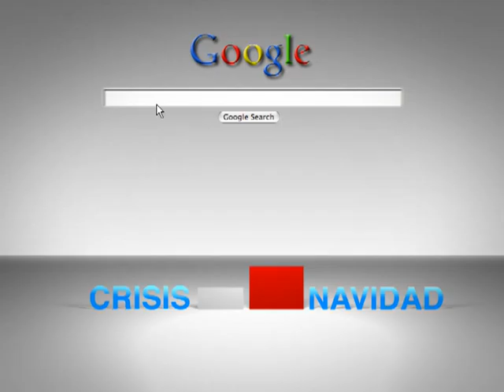Noogle, the Christmas Searcher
Noogle is a non-profit Christmas project created by CP Proximity. Believe it or not we are not trying to sell you anything, all we want to do is make up a bit of ground on the Crisis for your Christmas. No matter what you search for, all your results will have a Christmassy feel to them.